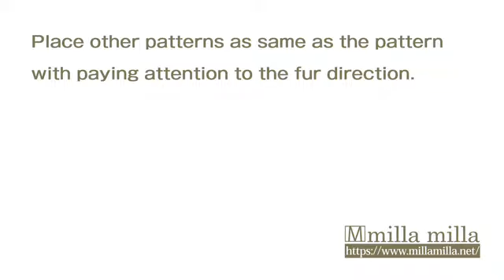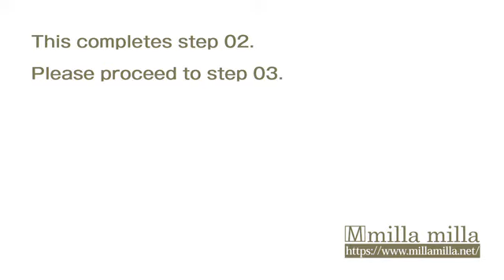How to make a dog fur bolero sewing movie 02 [hand made dog clothes]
You can make fur bolero for your dog with this pattern.
This fur bolero is include collar and it makes your dog looking much elegant.